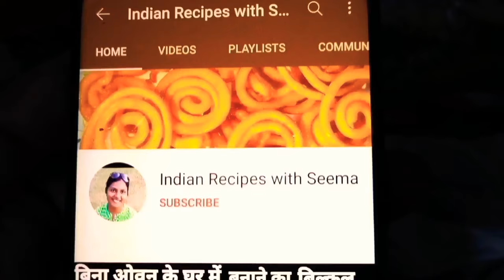Instant Pickle Recipe, Green Chilli Pickle, Carrot Pickle, Mirchi aur Gajar ka Achar, Pickle Recipe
नमस्कार दोस्तों इस वीडियो में मैं आपको झटपट अचार कैसे बनाएं इसकी रेसिपी बताने जा रही है मिर्ची और गाजर से बनाया गया यह आचार तुरंत ही बन जाता है आप कभी भी घर में इसको बना सकते हैं इसके लिए बहुत ज्यादा तैयारी करने की जरूरत नहीं है आपको जब मर्जी तब आप घर में बना सकते हैं गाजर और मिर्ची से बनाया आचार खाने में आपको बहुत ही स्वादिष्ट लगेगा और सभी लोग अंगुलियां चाटते रह जाएंगे हरी मिर्ची से बना हुआ यह आचार बनाना बहुत ही आसान है घर में आप इसे जरूर बनाएं और मुझे कमेंट करके जरूर बताएं
Hello friends, in this video, I am going to tell you the recipe of how to make pickles instantly, this pickle made with chilli and carrot is made immediately. You can make it at home anytime. You do not need to prepare too much for it.  When you can, then you can make pickles made of carrots and chilli at home, you will find it very tasty and everyone will be licking fingers. This pickle made of green chilli is very easy to make at home and you must comment  Do tell
Easy cake recipe simple Cake recipe
Songs 52 Gaj Ka Daman DJ Songs
Old Song old Songs Cake decoration
Aate Ka cake Atte Ka cake bread Ka cake
Biscuit Ka cake easiest cake cake with  cream